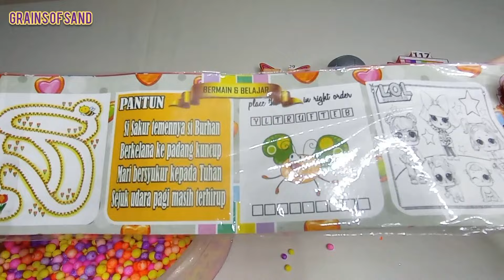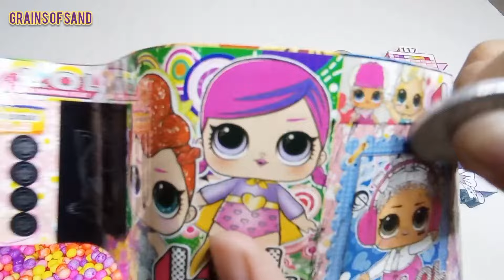𝙽𝚞𝚖𝚋𝚎𝚛𝚋𝚕𝚘𝚌𝚔𝚜 𝙰𝚂𝙼𝚁 - 𝙷𝚘𝚠 𝚃𝚘 𝙼𝚊𝚔𝚎 𝙼𝚒𝚡𝚒𝚗𝚐 𝚁𝚊𝚒𝚗𝚋𝚘𝚠 𝙾𝚛𝚋𝚎𝚣 White Numberblocks Family towering